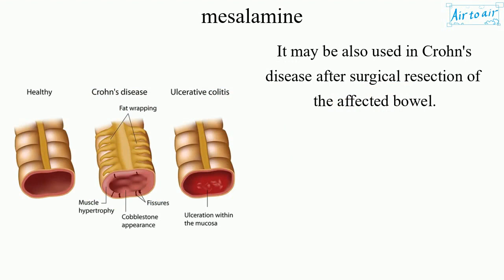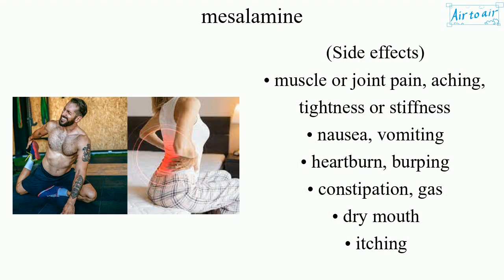mesalamine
(mesalazine, 5-aminosalicylic acid)

An anti-inflammatory agent, that usually treats mildly to moderately active ulcerative colitis and maintain improvement of its symptoms. It is an aminosalicylate.
It works by stopping the body from producing a certain substance that may cause inflammation.

It may be also used in Crohn's disease after surgical resection of the affected bowel.

(Types of medicine)
• delayed-release: Releases the medication in the intestine where its effects are needed.
• extended-release: Releases the medication throughout the digestive system. Long acting.

(Side effects)
• muscle or joint pain, aching, tightness or stiffness
• nausea, vomiting
• heartburn, burping
• constipation, gas
• dry mouth
• itching
• dizziness
• sweating
• acne
• hair loss